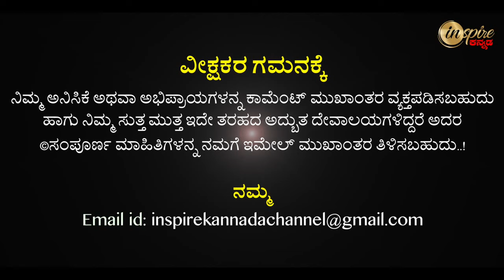Shri Mayakka Temple, Chinchali (Belgaum) | Dharma Degula Darshana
ಶ್ರೀ ಮಾಯಕ್ಕ ದೇವಾಲಯ, ಚಿಂಚಳಿ (ಬೆಳಗಾವಿ) | ಧರ್ಮ ದೇಗುಲ ದರ್ಶನ